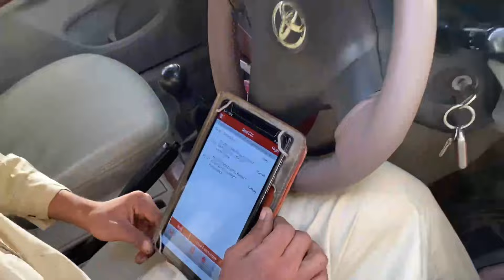Toyota Corolla oil change